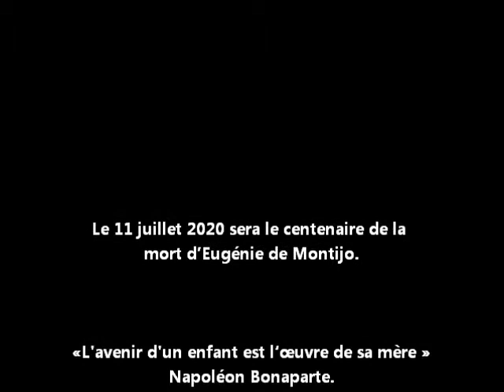5 mai, commémorations.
5 mai, commémorations.